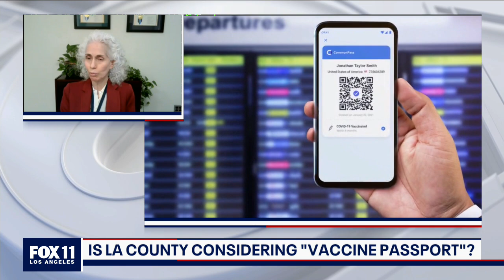Interview: Dr. Barbara Ferrer answers viewers' questions, Part 1/3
The leader of Los Angeles County's health department answers YOUR questions during FOX 11's special report.

11 delivers breaking news, live events, undercover investigations, police chases, true crime files, business news, celebrities and entertainment on Good Day LA (GDLA) and local stories from Los Angeles, Long Beach, Pasadena and across the nation.